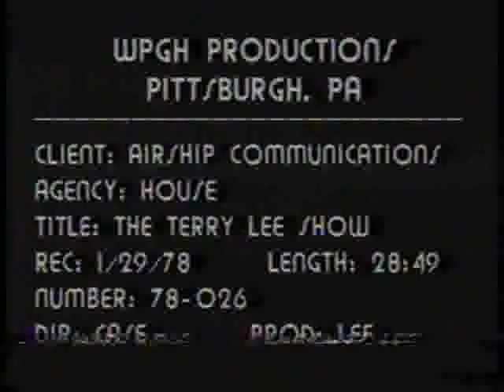The Terry Lee Show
dance show